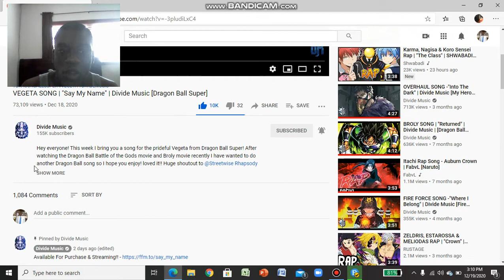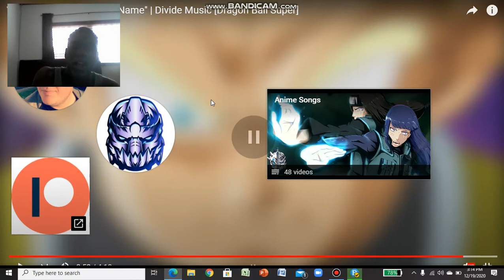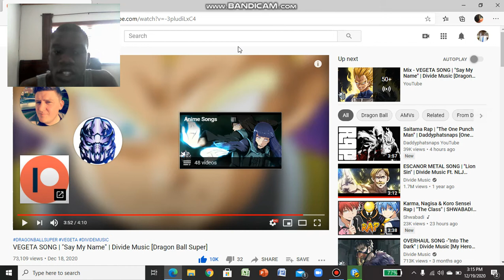MY NAME IS.... | Trijosh Reacts #317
Divide, that was lit! I like how you show Vegeta's personality in this song. Showing him becoming the most powerful of all Sayians.